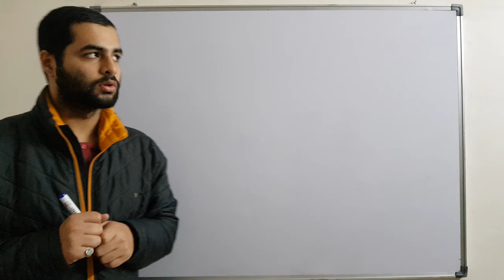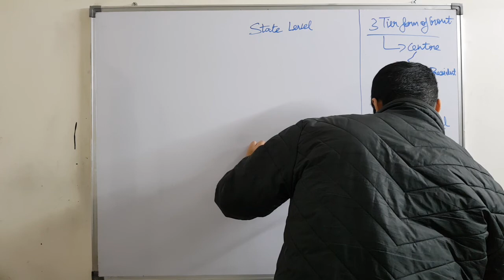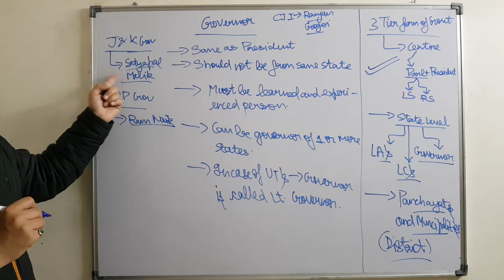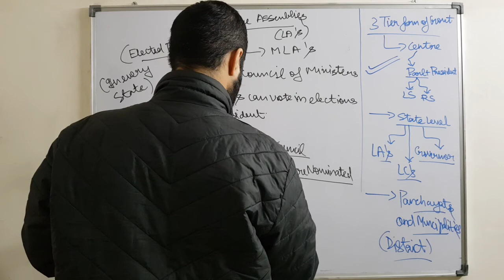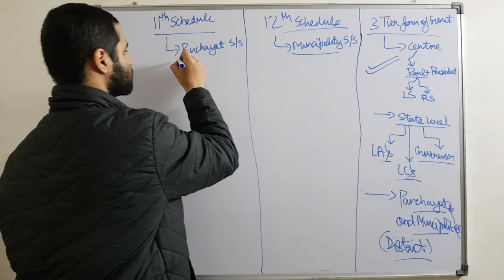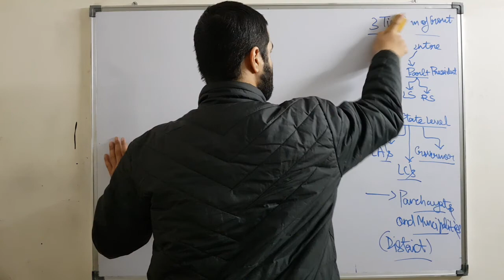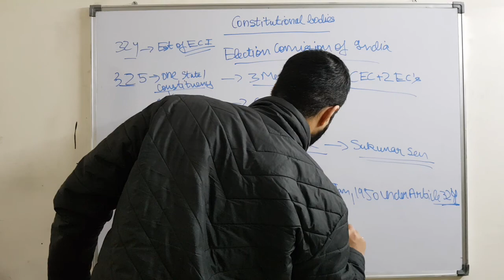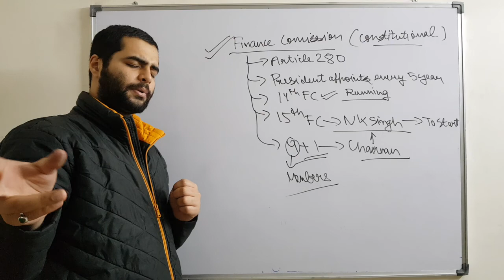POLITY |RRB JE LECTURE | LEC 6